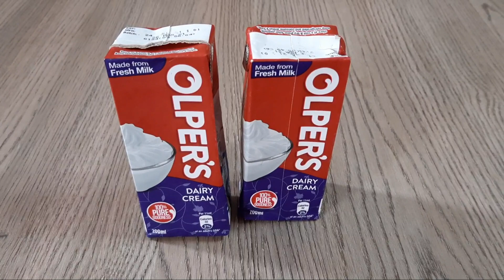Italian Frozen Dessert | Mango Semifreddo [Better Than Ice Cream]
A semifreddo is a light, velvety Italian dessert. Semifreddo means ‘half-cold’! Technically it’s a frozen dessert but when served, it’s more like a chilled mousse. Semifreddo is the ideal make ahead dessert and great for summer parties and dinners.Do try it and let me know in comments 😊